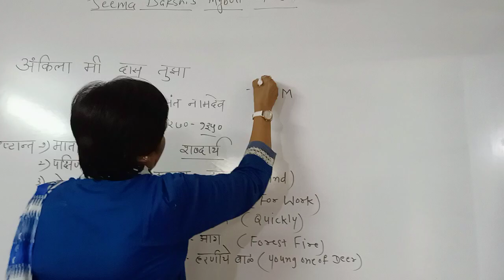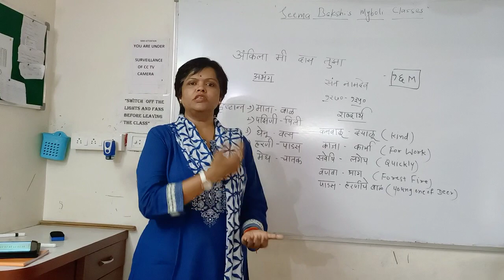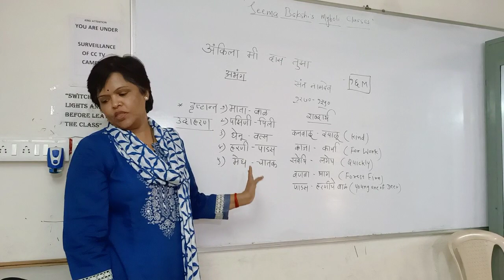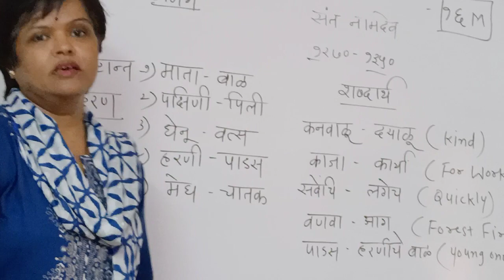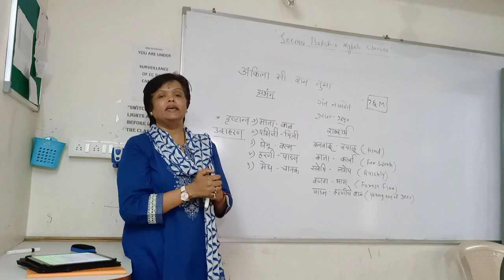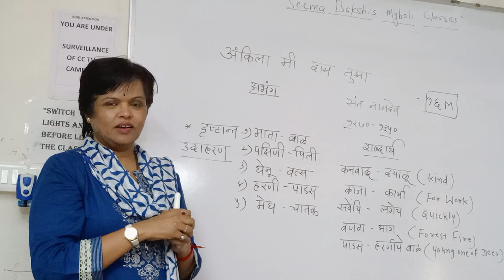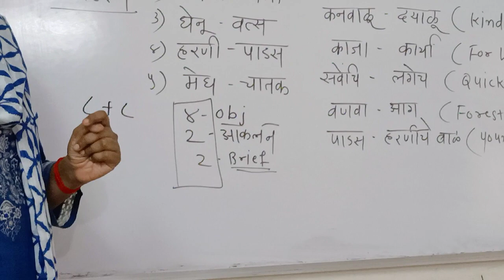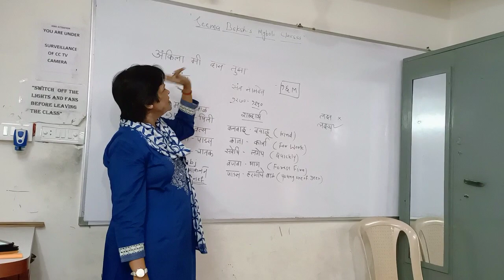10th Std Marathi "Ankila mi das tuza" : E-learning session 5 - By Seema Bakshi - Marathi Poem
"अंकीला मी दास तुझा" - मराठी कविता - सीमा बक्षी